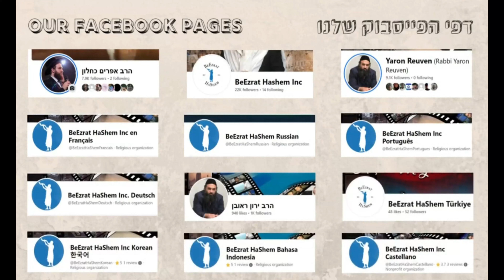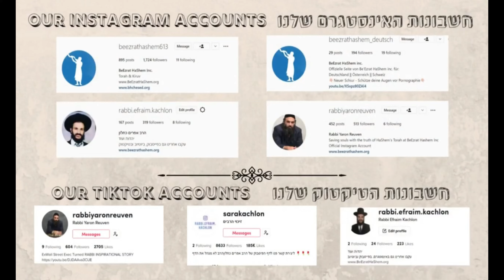Mussar For Rabbis & Speakers - Jewish HaShkafa (91)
Do Rabbis & Speakers Need Some Chizuk via Mussar and Hashkafa? The CHAZON ISH says yes, and every leader of a community or even a small family can benefit from this lesson of why. enjoy it and make sure to share it with your favorite Rabbi, Speaker, Jewish Leader.

0:00:00 Introduction
0:05:20 Mussar For Rabbis & Speakers (Chazon Ish) (Weighted Din)
0:07:01 Origins of the Mussar Movement—Houses of Mussar (R. Yisrael MiSalant)
0:10:05 Mussar Learning in History—Bitachon Tests
0:11:07 Origins of the Mussar Movement: Riches Decreed for Poor Shoemaker (Shaar HaBitachon of Chovos Halevavos)
0:12:36 The desert with an unseen lake near the start—the necessity of faith and trust in Hashem's decrees (R. Bachya)
0:14:50 Origins of the Mussar Movement (continued)
0:18:34 Mussar for Rabbis & Speakers (continued)
0:20:10 The Coasting Mentality (ego) (Chazon Ish)
0:21:55 Acquire a Rabbi (Rambam to Avos)
0:22:59 Envy, the desire for pleasure, and the desire for honor, remove a person from the world (R. Elazar HaKappar, Avos 4 21)
0:24:04 Envy
0:27:56 Desire for pleasure (Yichud)
0:29:39 Honor (Korach)
0:30:42 Rabbis OTD unknowingly—disregard own teachings
0:31:29 Lack of meticulous mitzvot observance causes even more damage if it exists in a man claiming fear of Heaven (Chazon Ish)
0:33:54 Mussar pride without practice
0:35:06 Faulty logic: Merely staying in touch with the Chacham (ego)
0:40:51 Common Denominator of OTD Rabbis
0:44:11 Not exact in the law—afraid of losing Rabbinical Position (Chazon Ish)
0:45:33 Not toiling in Torah and trained to be meticulous in mitzvot—uncorrected middos
0:47:06 Pseudo-honor is his foundation and essence (Chazon Ish)
0:48:44 Misled by own logic—because of position (disputes)
0:50:47 Why did Am Yisrael accuse Moshe Rebbeinu of adultery?
0:52:06 Pseudo-honor: Living a lie knowingly—Recoil at slightest honor infringement
0:56:35 Chasing honor leads to minimizing the parts of halacha they don't know
1:00:58 Minimizing the law: Prohibition of public displays of affection (i.e. Kiss on cheek, holding hands)
1:03:21 Victims of liars pretending to tell the Truth—Hearing the Truth requires merit
1:04:24 FFB who learned wrong
1:05:03 Sometimes the Rabbi needs chizuk
1:05:38 Double check
1:07:15 Minimizing the law: Shabbat desecration—driving
1:08:30 Disregard for Halachah stops devotion to Chacham (Chazon Ish)
1:11:09 FFB woman asked the Rabbi a question and 2 years later, the result
1:18:48 Lack of Study—more lenient—downward spiral (Chazon Ish) (Poison Pill)
1:21:29 Knowledge and ignorance
1:23:48 Accidental sin as intentional sin (Avos 4 13)
1:24:45 What Yisro's hospitality led to (Sanhedrin 104a)
1:26:32 What lack of hospitality leads to: Why Jonathon was punished? (Sanhedrin 104a)
1:32:08 Meticulous: The obligation to do the best one possibly can
1:35:28 Onus more on the leadership than general public
1:36:06 A reason Jews hurt by enemies: Corrupt Jewish judges—Teachers of young children (Sanhedrin 104b)
1:37:16 Problem for entire nation: "Leaders" that need to leave
1:40:32 How to look at oldtimers and to focus mussar on younger generation (Chazon Ish)
1:43:13 Uncommon for wicked father to have righteous children
1:44:53 If children righteous, parents have true inner good intention (Sefer Chasidim; Maharsha)
1:46:15 Main focus needs to shift to younger generation
1:48:17 Truly appreciating the Torah of the Gadol (R. Porat asks R. Elyashiv)
1:53:10 Conclusion
1:53:36 Tikkun Shovavim; BeEzrat HaShem Inc. End of the Year 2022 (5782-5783)